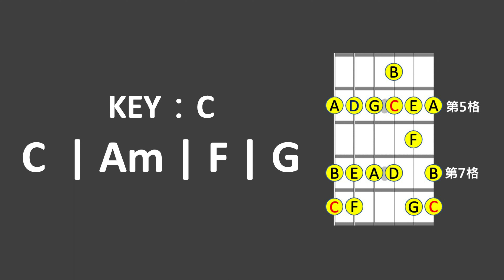【練習】C大調音階第三把位即興！│2023│Derole│怪奇音樂│吉他入門 教學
「如何即興」是很多學吉他的人最想知道的主題之一！我們在這個系列當中會先簡單示範如何從循序漸進的練習音階，到自由的即興！今天這集是第三把位，是即興跟獨奏最常用也是最好用的把位！很多經典的樂句也都是從這個把位而來，學會之後能讓你有飛躍性的進步！一起來學吧！

如果你想獲得任何本頻道的音樂或是backing track
或是你有什麼想聽的主題跟想問的問題
都可以填表單與我們說~

原創歌曲上線囉~!
熱愛音樂的台灣吉他手及作曲家
之後頻道上會陸續放上作品及原創歌曲
I'll keep posting some of my cover,improvisation and Original stuffs,

支持Derole 訂閱訂起來！🔔🙏
Instagram粉絲專頁：derole0306
想學吉他的也可以私訊OR寄信
有開初級班及中階班
初級班會教基礎：1.樂理2.音階3.琶音4.和弦5.節奏
中階班：1.歌曲COVER 2.簡易創作 3.即興
(老師風格主要為Metal)
行動上的支持🤘🤘🏻🤘🏽
直接打款專戶~
銀行代號012
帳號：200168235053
如果覺得內容不錯的話
可以請D老師一杯飲料